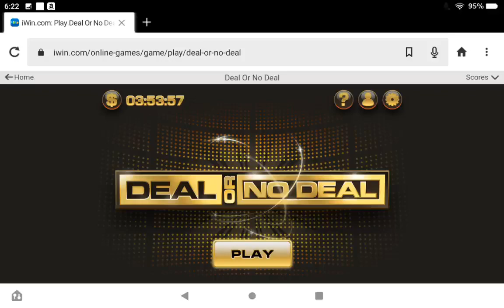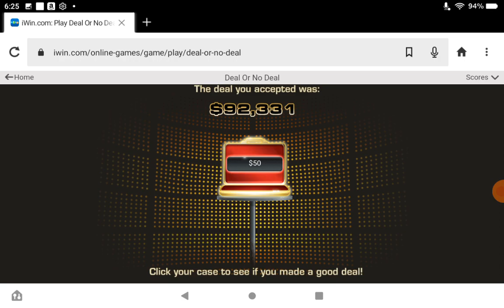Playing Deal Or No Deal